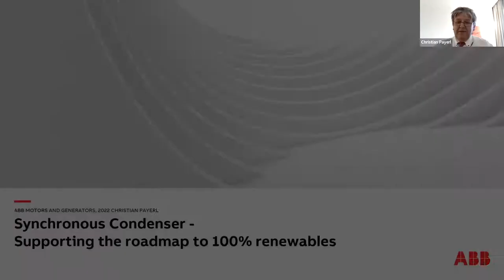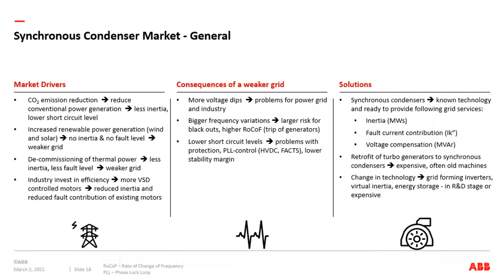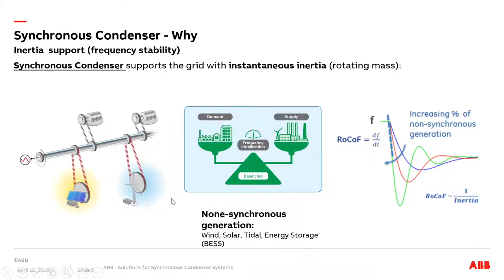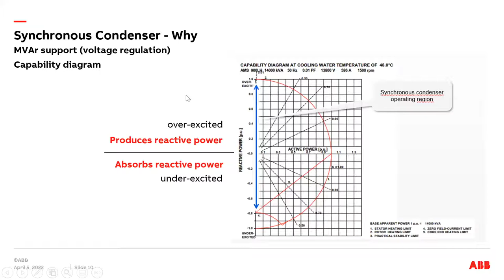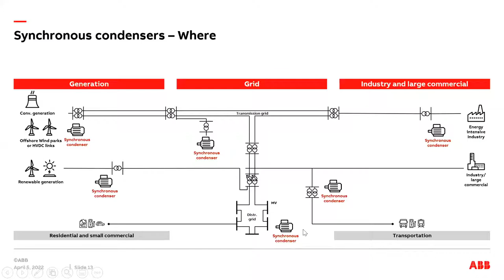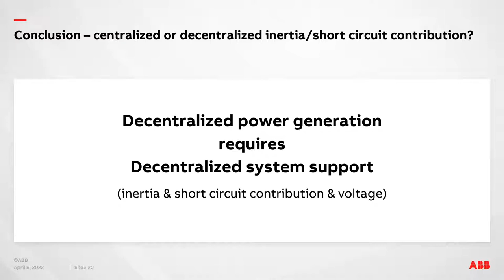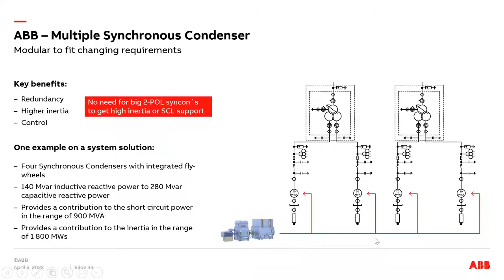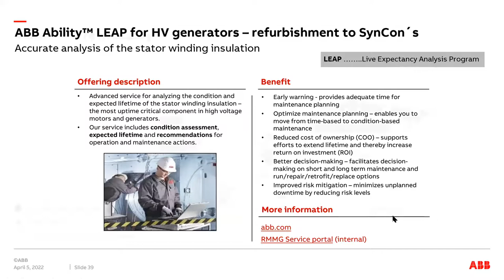Synchronous Condensers – Supporting the roadmap to 100% Renewables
Transmission systems are facing increased challenges from the rise of renewables and inverter-based generation on the Grid, coupled with a decline in inertia historically provided by large conventional power station generators. This presentation explains what Synchronous Condensers are and why, when and where they are needed to help the UK Grid.